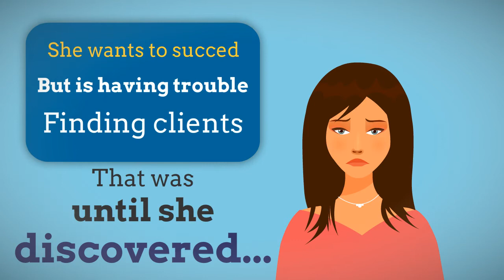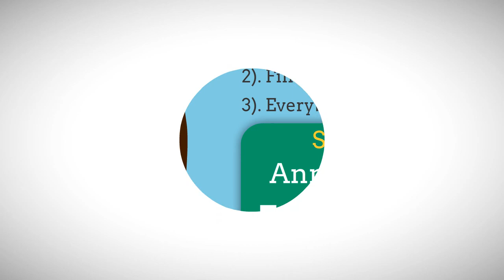What is a London business directory?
We are proud to announce the launching of best London Local Business Directory! We have a FREE listing option available for a short period of time so get busy and enter the London Business Map!